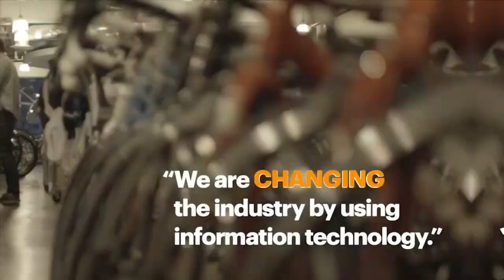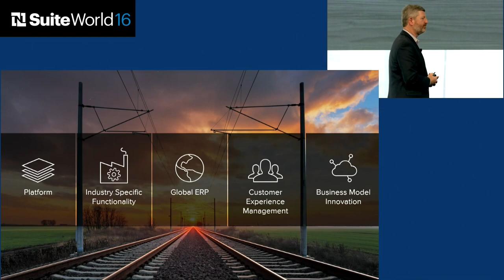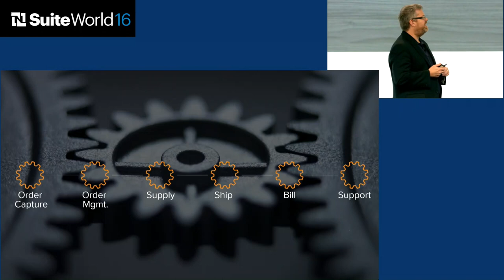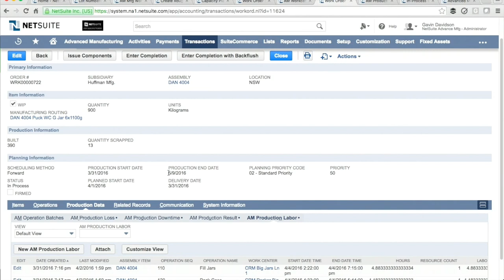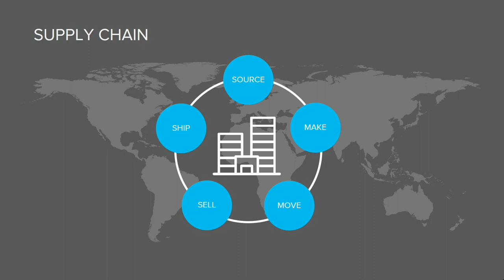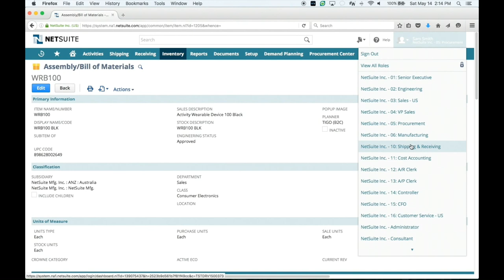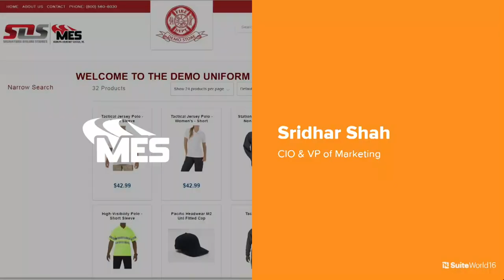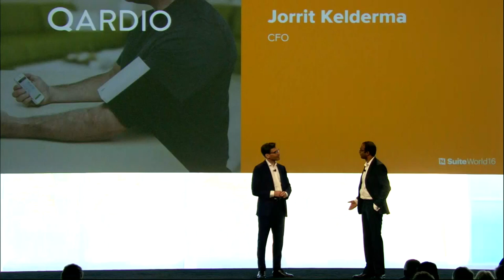SuiteWorld 2016 Manufacturing and Wholesale Distribution Industry Keynote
"Building the Future: Delivering Competitive Advantage for the Modern Product Company" is presented by NetSuite Executives Jim McGeever, President and COO, and Paul Farrell, SVP, Product Marketing. They are joined by a host of distribution and manufacturing experts and customers including Specialty Bakery, EPEC, Akustica, Shaw Industries, MES, Qardio, and S-One Holdings.